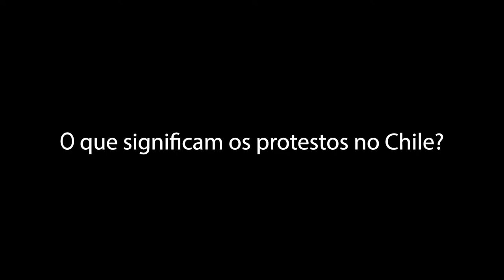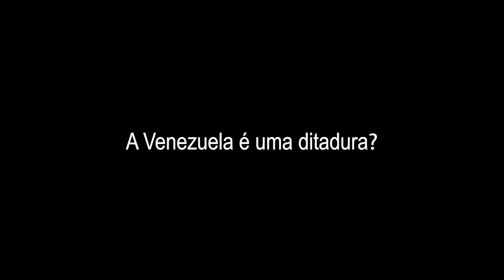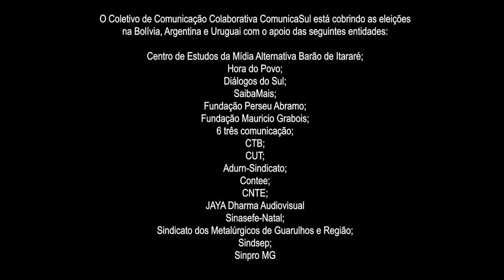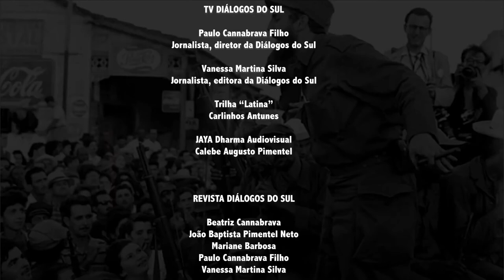Chile de Piñera é hoje a pior ditadura da América Latina, diz Atílio Borón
Em entrevista concedida à ComunicaSul/ Diálogos do Sul, o politólogo e sociólogo argentino Atílio Borón, professor da Universidade de Buenos Aires (UBA), é taxativo: “a ditadura mais importante que temos na América Latina hoje é a de Piñera”. Sobre o Brasil, ele observou que ainda não se trata de um regime de exceção, mas o governo Bolsonaro “está a caminho disso”.